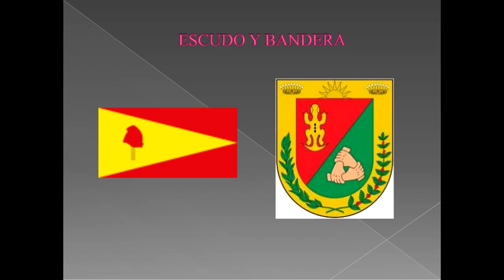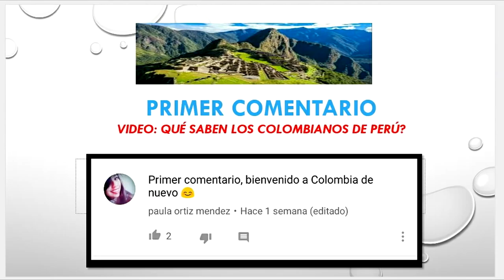Bogota VS Pereira en cultura general (gente muy chistosa habla sobre...)